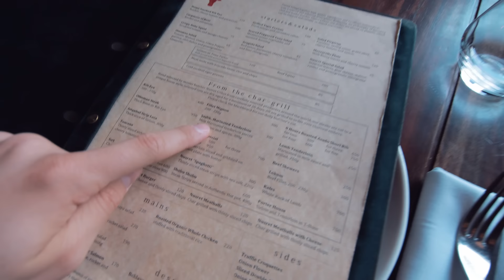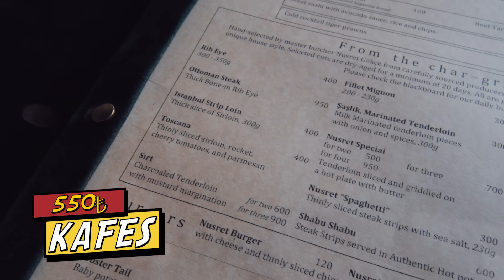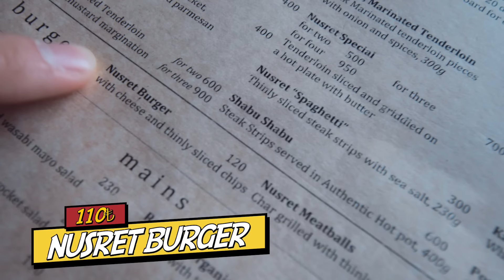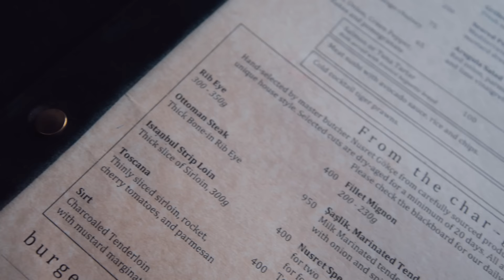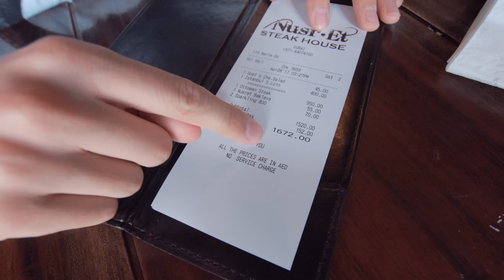DUBAİ NUSRET'TE 1500TL HESAP ÖDEMEK!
Ben Orkun Işıtmak, bugün Dubai'ye Nusret'e gidiyor ve çok pahalı , bir o kadar da lezzetleri etleri yiyorum. Salt Bae Nusret'in Dubai de açmış olduğu mekanda bakalım bizi neler bekliyor.

Merhaba Ben Orkun Işıtmak! Youtube kanalımda birbirinden komik şaka, sosyal deney,eğlence, ve hayatımı paylaştığım vloglar/videolar üretiyorum.